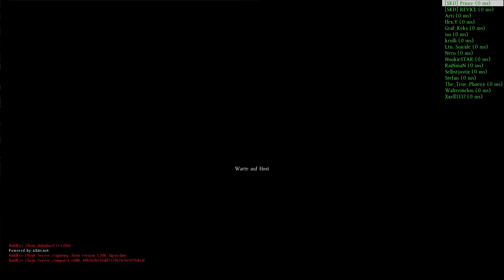DayZ Standalone - Der unheimliche Spieler mit Jonas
Wir wollten auch mal das Schiff oberhalb von Berezino erkunden und plötzlich ist da ein mysteriöser, dupender und "eigentlich nicht vorhandener" Spieler ...